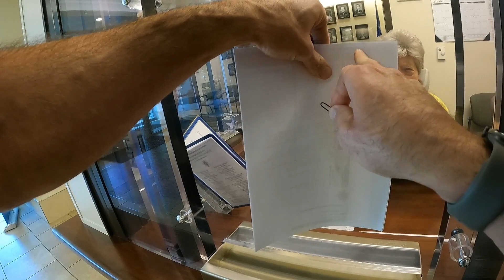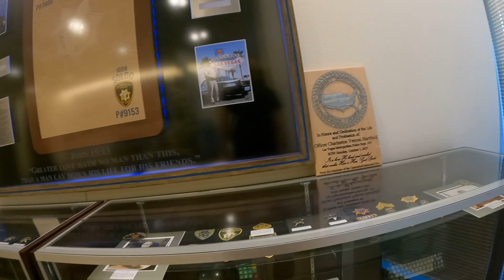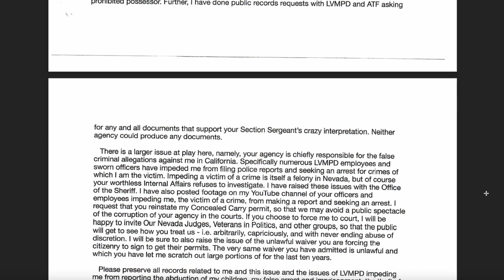My First 1st Amendment Audit! 💪 (2023) and Notice to Seek Judicial Review for Revocation of CCW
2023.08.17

Ring Door Bell Footage of Nevada Attorney General Agent Dave Monroe admitting that I sent him evidence of California corruption and that he reviewed it. Two weeks later he arrested me on a California warrant he knew had been obtained by fraud, and kidnapped my kids.

Cameras in all courtrooms!

State Bar of California Releases Reports Detailing Past Unethical Conduct in Handling Girardi Complaints

Santa Clara County California Superior Court Judges Who Deny Due Process and Participate in Misconduct and Felonies: Roberta Hayashi, Cindy Seeley Hendrickson, Brooke Blecher, Thomas Kuhnle. Transcripts and Filings Will be Released Publicly on this Channel.